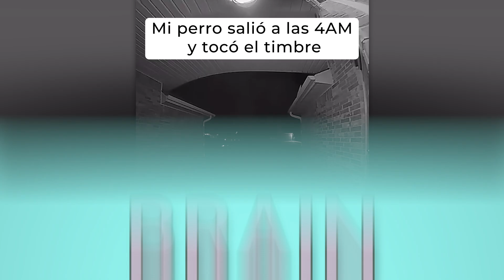CÁMARA DE SEGURIDAD GRABÓ ALGO SOSPECHOSO POR LA NOCHE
Un perro luchador, una samurái moderna y los vecinos más extraños: ¡mira esta selección hasta el final para ver los videos más fascinantes grabados por las cámaras de seguridad!